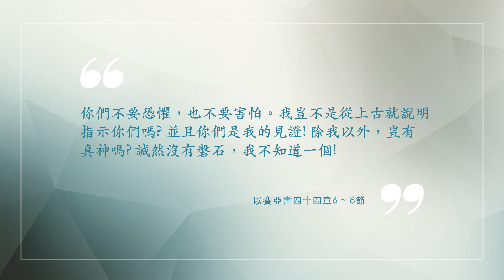1-3 B: 神的獨一性（侯弘哲傳道）